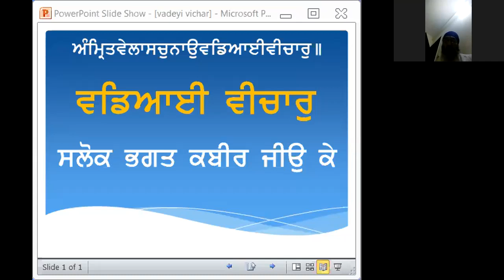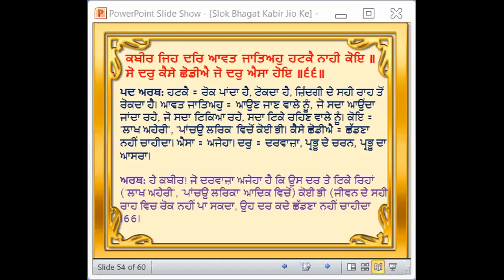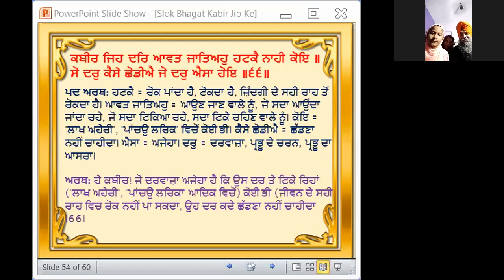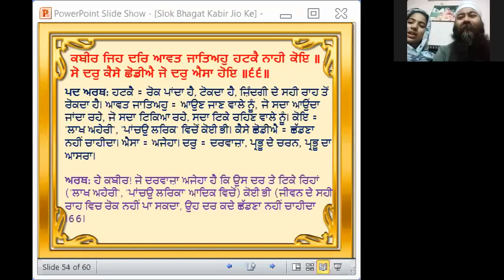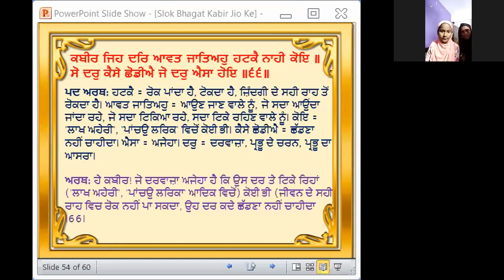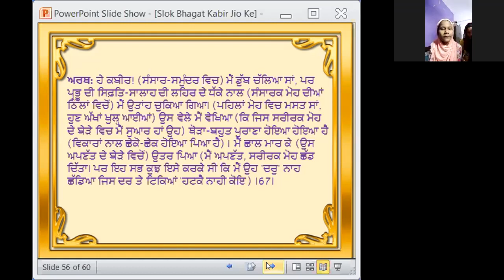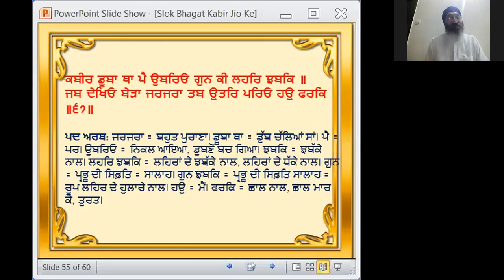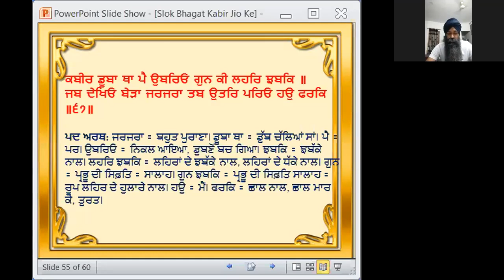Vadeayi Vichar - Slok Bhagat Kabir Jio Ke | Slok - #66,67 | 5 July, 2020